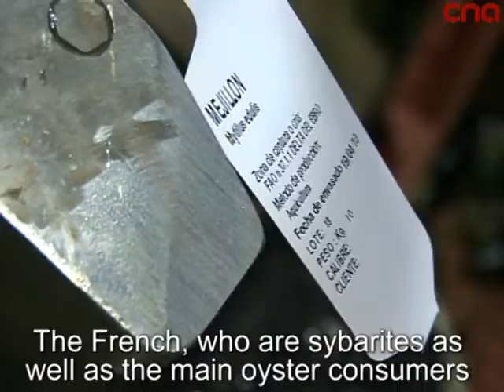Mussels and Oysters from the Delta de l'Ebre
An interview with Josep Ramon Castells, President of the Delta de l'Ebre Mollusc Producers Federation.